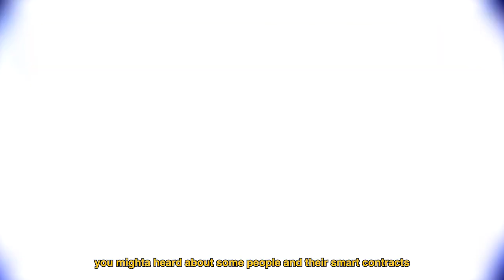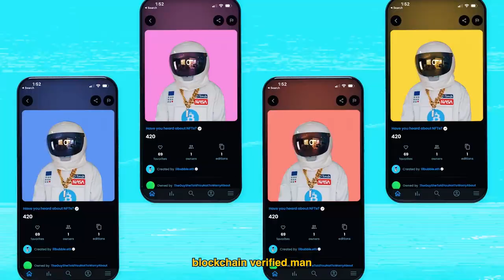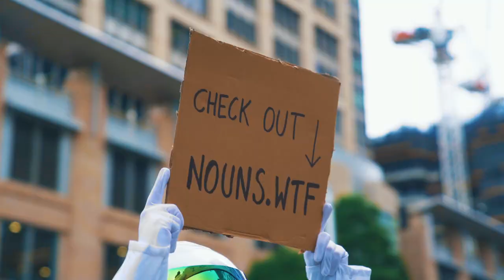Lil Bubble - Have You Heard About NFTs? (Official Music Video)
NFT people be like 😅.. A fun lil something I made for the EnterTheNouniverse contest (wish me luck). Nouns is a community run project with a $50 million treasury to fund YOUR ideas. Learn more about what Nouns is about

Shoutout to nightclub girl & cardboard sign guy for the video inspo lol.

I make cringey crypto & NFT music.. Mostly songs about losing money. None of this is financial or investment advice.

All music by Lil Bubble. Video edited by Lil Bubble, shot by Jaen Collective. Dancers from Murkd Movement.

Lyrics:

Have you heard about NFTs?
blockchain verified man
yeah they're sweet
they're random generated
every single one unique
just wrote a thread about 'em baby
can you share that tweet?

Well I don't know where to start
you mighta heard about Beeple selling art
you mighta heard about some people and their smart contracts
yeah we're on track, that's the first part

Non-fungible, yeah you mighta read about 'em
if not, I just wrote a twitter thread about 'em
and just ignore whatever that the haters said about 'em
cos Lil Bubble gonna help ya wrap your head around 'em

blockchain verified man
yeah they're sweet
they're random generated

check the wallet, try to tell me that
that ain't sweet
you mighta heard a bit about how they be killing the trees
but that was proof of work baby
that was so last week

I'ma shill em on the street
I'ma shill to everybody that I meet
I just saw a pretty honey walking by
hey girl you got a second? Let me show ya something neat! Hey!

I'm shill 'em over dinner
I don't give a damn that the family said they didn't wanna hear it
I just set up granny's metamask
we about to get her ass out here blowing gas any minute

On chain there's lots of us
and have you heard about nouns.wtf?
one mints each day when the auction's up
the sales get used to fund lots of stuff
that's called a DAO.. wow
I know you wanna hear some more about it now
it's run off votes, no centralization
it's an autonomous organization, ay!

blockchain verified man
yeah they're sweet
they're random generated

NFT song, NFT music, Crypto song, Nouns Song.